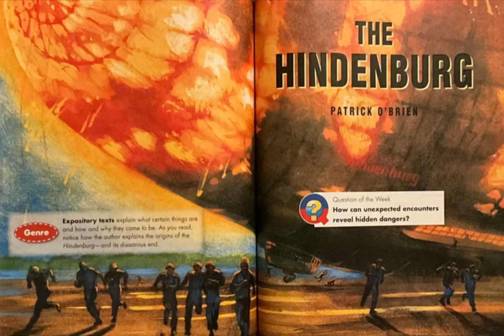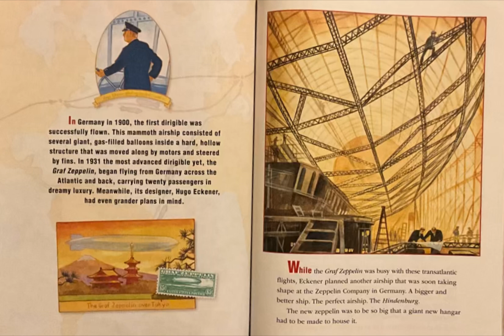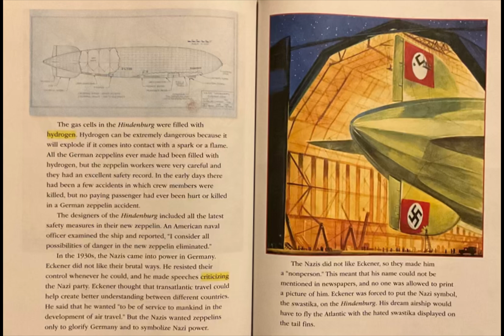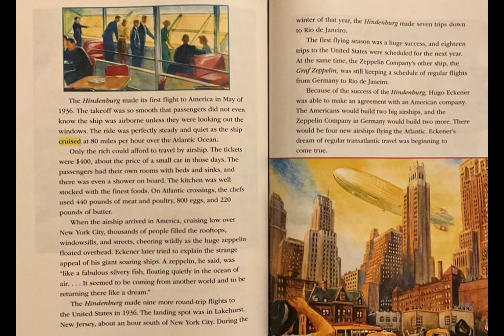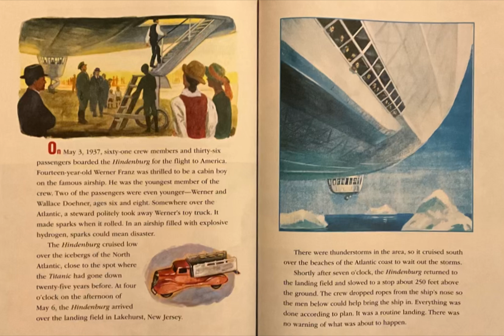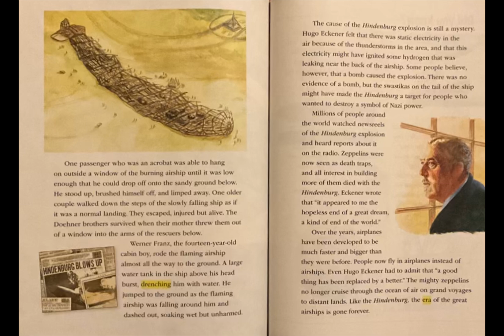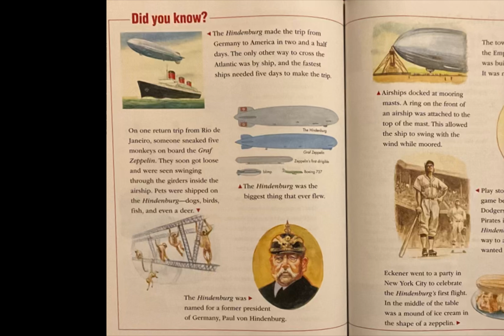The Hindenburg By Patrick O'Brien Read Aloud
Listen and enjoy a story while learning what the Hindenburg was.